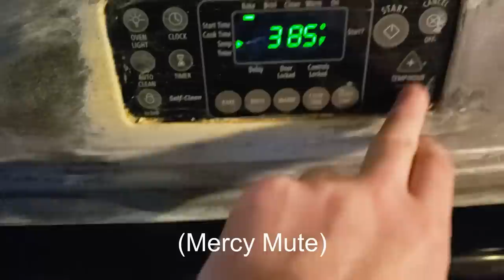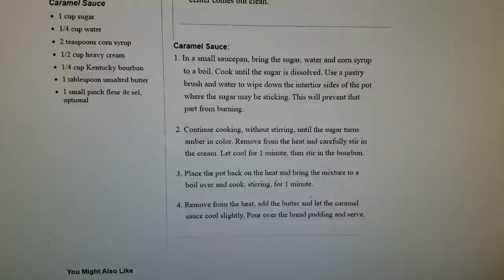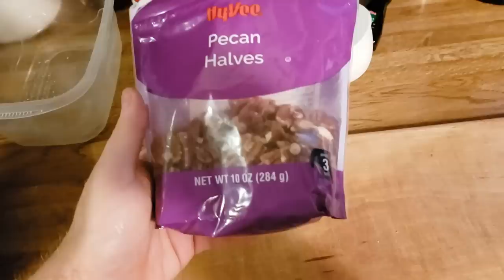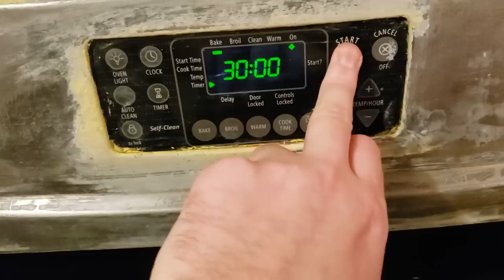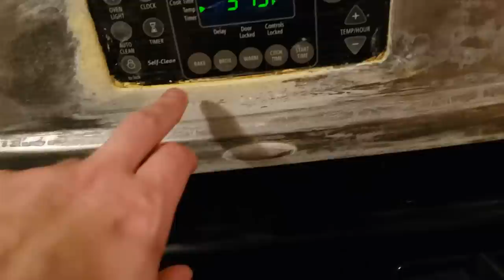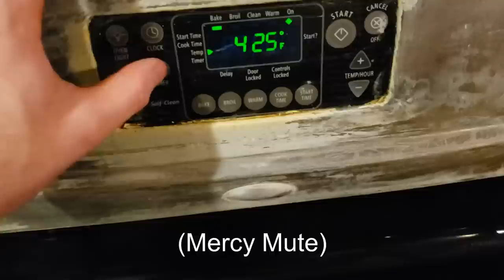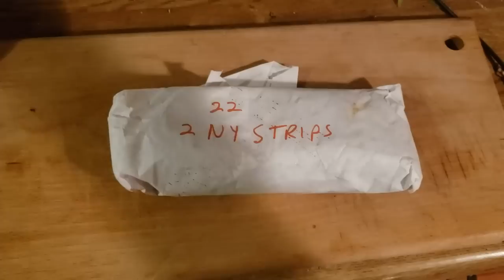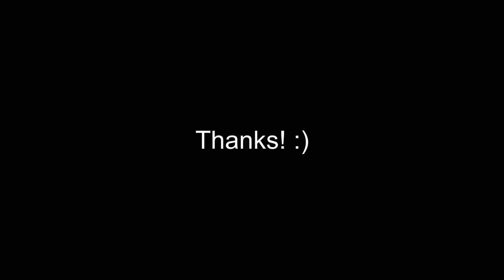Honest Try: Steak Meal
Instead of something nasty, I wanted to try something that's probably going to be good. I've made the steak and potatoes this way before, but this will be a first try for the cucumber salad and bread pudding.

Recipes
Cucumber Salad: